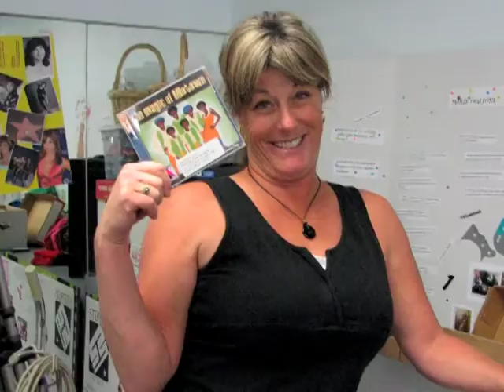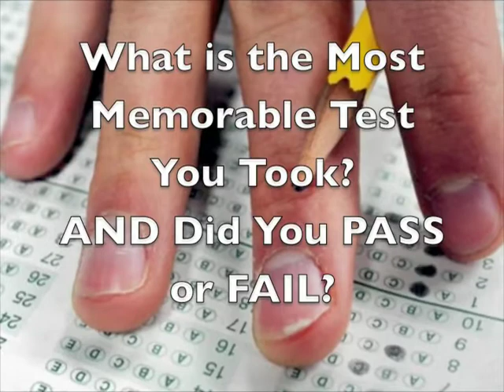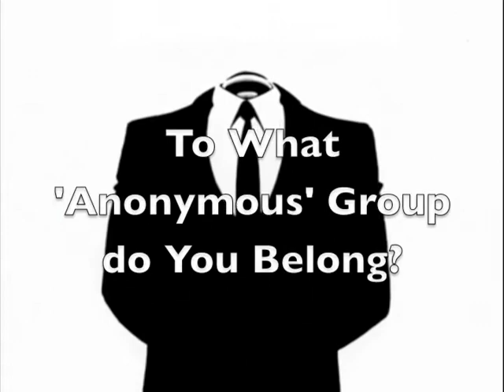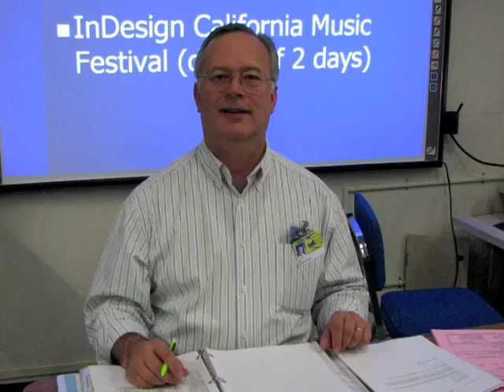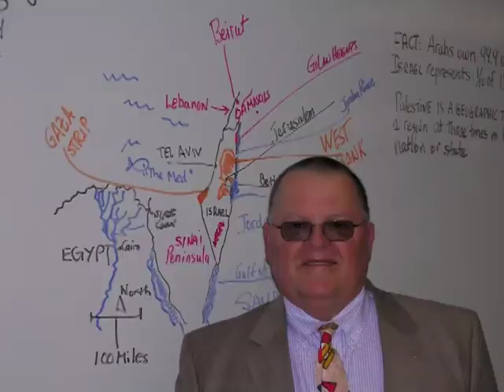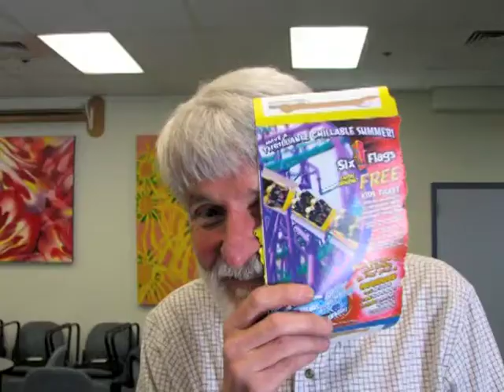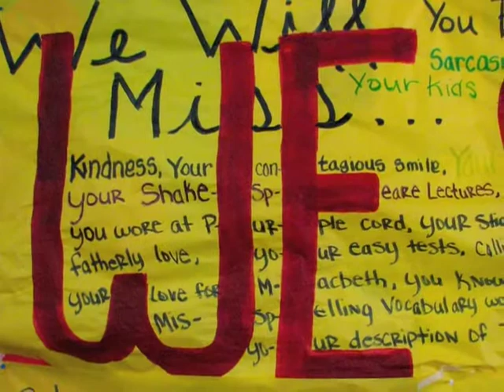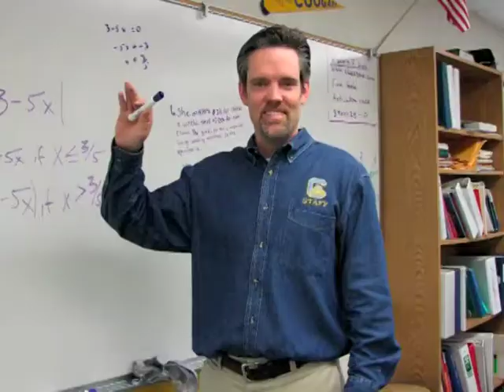Staff Video 2010